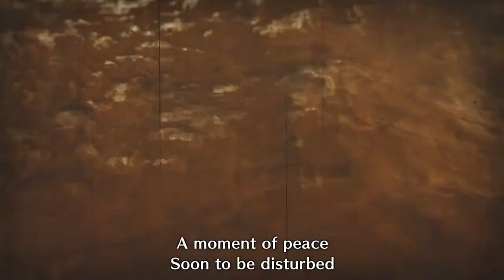Monster Hunter Rise Hunts | #09 | Kulu-Ya-Ku ft. Barroth (Longsword)